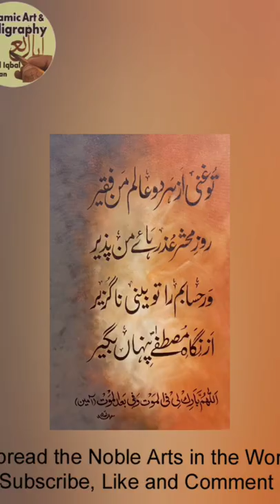Islamic Calligraphy Art Traditional Styles of Arabic Calligraphy and Patterns: Methods, Techniques